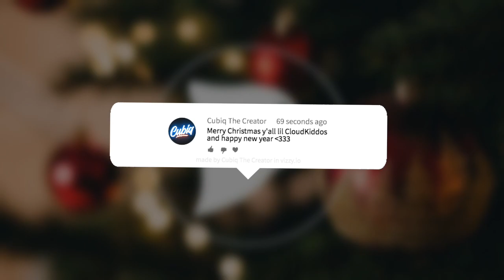[musica house progresive][no copyright music][Nemphirex - Arabic Nights Progressive By nemphirex]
Credits to:
nemphirex
Feel free to use it. This track published under the Creative Common License CC BY [which mean you can use it even in commercial projects]
Deep slow tempo club music for background video, games, presentations. Progressive House, Deep House, Progressive Tech, Progressive trance style.